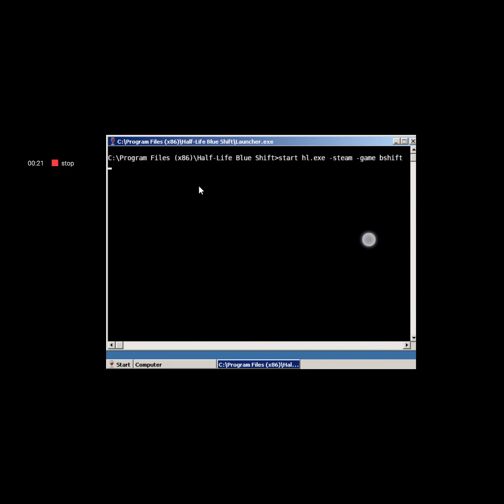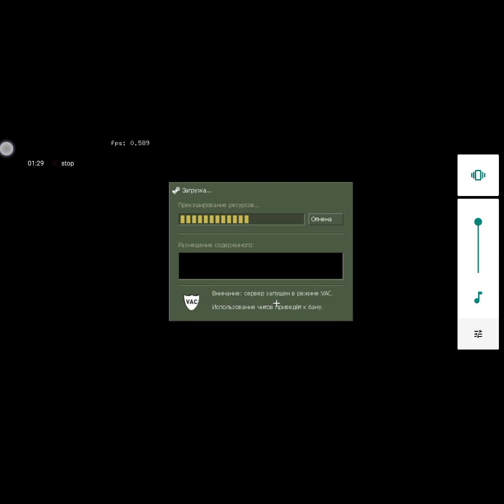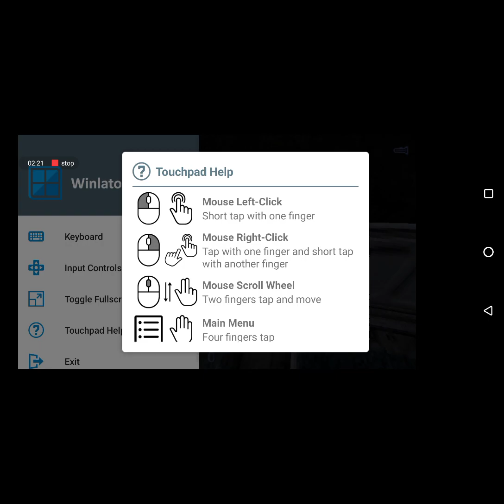Тест эмулятора Winlator - Umidigi Bison Helio p60 6/128gb